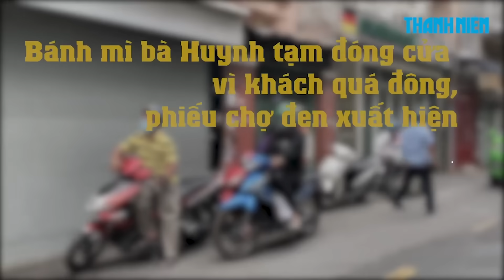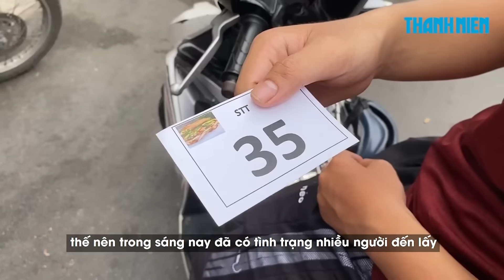Bánh mì bà Huynh tạm đóng cửa vì khách quá đông, phiếu 'chợ đen' xuất hiện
Tiệm bánh mì bà Huynh buộc phải tạm thời đóng cửa trong sáng 16.12 do lượng khách tìm đến quá đông, tạo nên nguy cơ lây lan dịch bệnh, tình trạng bán lại phiếu mua bánh mì cũng xuất hiện.

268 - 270 Nguyễn Đình Chiểu, Phường Võ Thị Sáu, Q.3, TP HCM